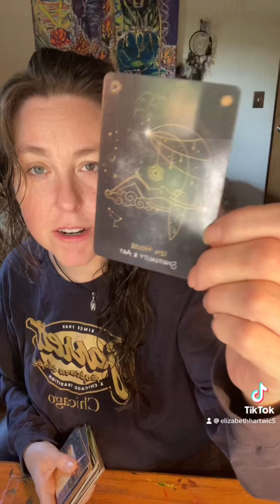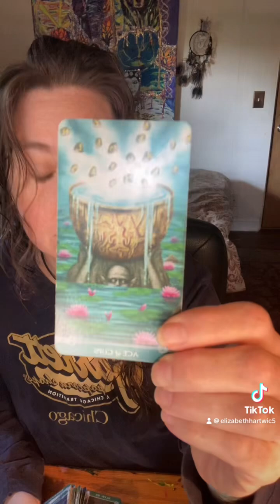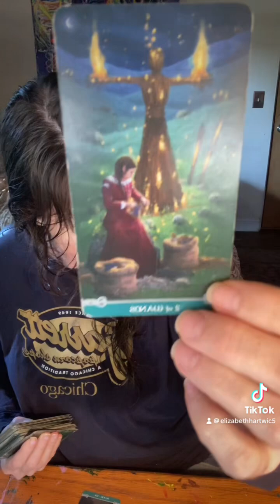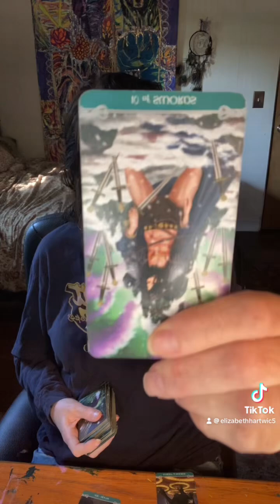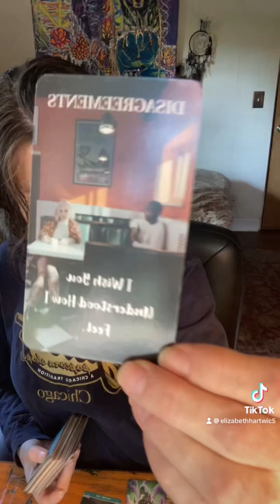🦋 embracing love transistion tarotreading prophecy